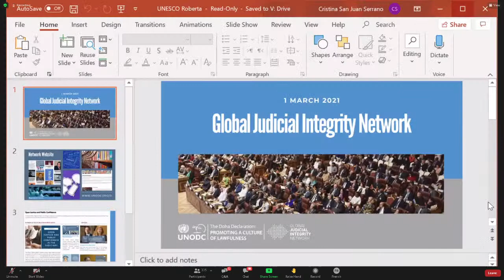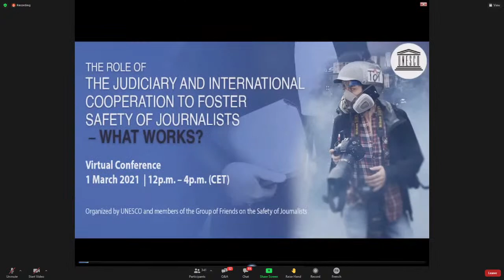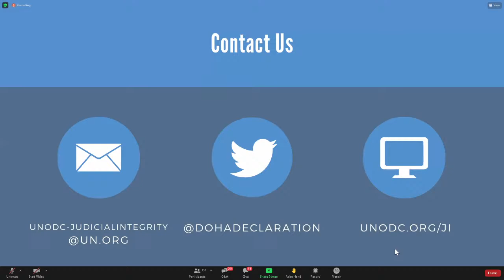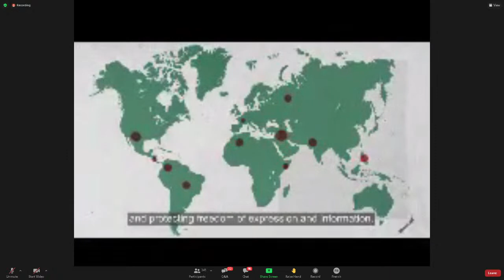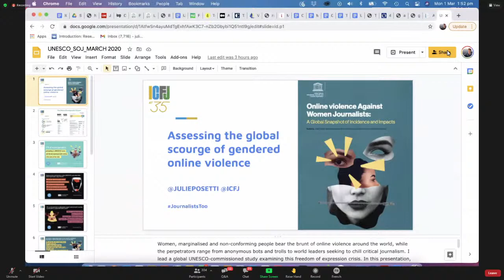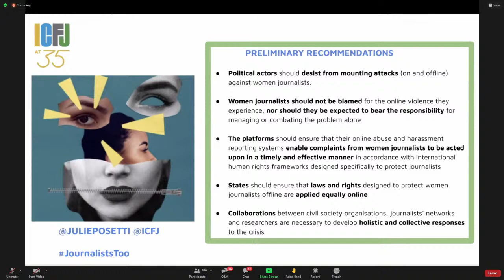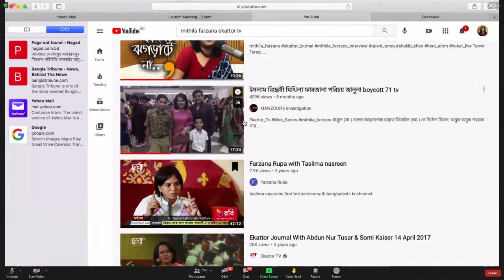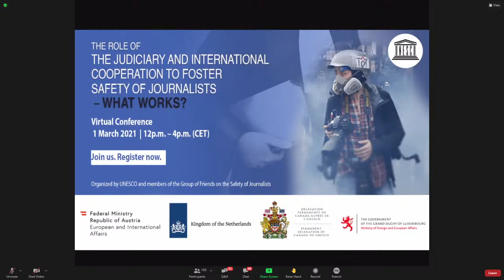Le rôle du pouvoir judiciaire et de la coopération internationale pour favoriser la sécurité des jou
Pour cette conférence, UNESCO et membres du Groupe des amis sur la sécurité des journalistes explore des moyens efficaces de renforcer la coopération internationale, tels que les procédures spéciales, ainsi que le rôle du pouvoir judiciaire - y compris les juges, les procureurs et les avocats, et les tribunaux régionaux des droits de l'homme et les instituts de formation judiciaire - en favorisant la sécurité des journalistes et en combattant l'impunité pour les crimes commis contre les journalistes. Tout en examinant la dimension de genre dans chaque session, un accent particulier sera aussi mis sur les crimes fondés sur le genre et sur les défis particuliers auxquels les femmes journalistes sont confrontées pour obtenir justice.